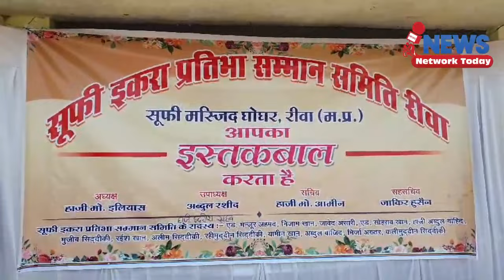अब तक का सबसे बड़ा आयोजन हजारों को निशुल्क दवा जानिए कहां ||NEWS NETWORK TODAY